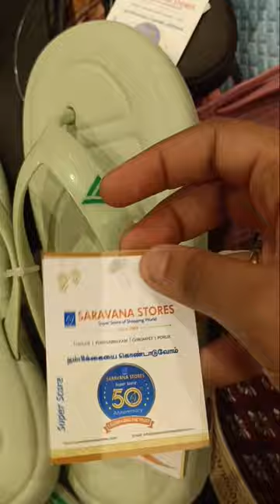super Saravana stores chrompet|footwear collection|shorts